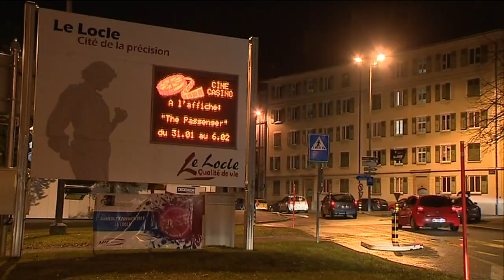Le projet de tunnel au Locle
Attendu depuis 40 ans, le contournement de la ville du Locle, à la frontière suisse avait fini par devenir l'arlésienne. Le projet va devenir réalité. Le conseil fédéral suisse a retenu le dossier qui figure parmi ses quatre projets prioritaires. Les travaux débuteront en 2021. Un tunnel de près de 4 kilomètres sera construit en sous-terrain, au Nord de la commune. Coût des travaux : 450 millions de francs suisses, entièrement financés par la confédération. Un soulagement pour les milliers de frontaliers qui traversent le Locle chaque matin pour travailler. Cet axe était devenu un véritable point noir sur leur itinéraire.
Avec Cédric Dupraz
Président de la ville du Locle
reportage L.Thiery, JL. Saintain, Y.Lornet et P.Gomez